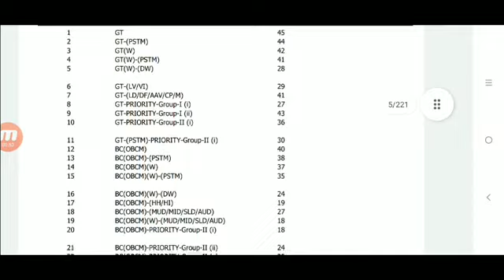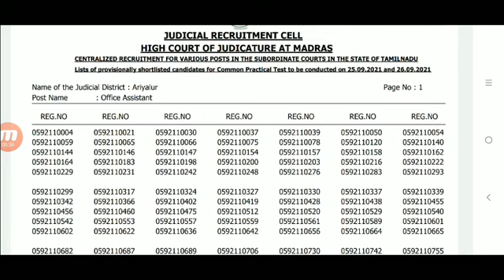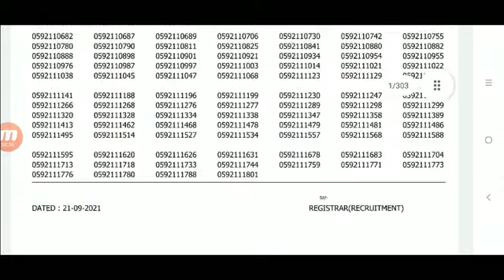Madras High court Exam cutoff mark released / practical exam Candidate list released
assistant practical exam preparation,mhc office assistant practical testmadras high court cut off marks 2021,mhc cut off marks 2021 tamil nadu.mhcexpress.madras high court office assistant model question paper madras high court hall Madras high court hall ticket,Madras high court recruitment 2021,office assistant,sanitary
workers,how to download Madras high court hall ticket,kalvi SEVAI tamilmadras high court
exam date 2021,mhc office assistant exam date 2021,madras high court recruitment 2021 office assistant hall ticket download,madras high court
office assistant exam syllabus,madras high court hall ticket download.madras high court recruitment 2021 syllabus,madras high court jobs,sarkari
naukri,anganwadi vacancy 2021,govt job vacancy 2021latest govt jobs 2021,govt jobs express,madras

high court recruitmhall ticket download,madras high court office
assistant exam syllabus,madras high court hall
ticket download.madras high court recruitrment 2021
syllabus,madras high court jobs,tamil nadu govt job
vacancy 2021,sarkari naukri,sarkari result,anganwadi
vacancy 2021,railway recruitment 2021,govt job
vacancy 2021,post office rceruitment 2021,bank
jobs 2021,latest govt jobs 2021.govt jobs express,tn
govt jobs 2021 Madras high court exam hall ticket
out 2021,Madras high court recruitment 2021,how to
download Madras high court exam hall ticket,office
assistant,sanitary workers,watchman,kalvi SEVAI Madras high court hall ticket 2021,0office
assistant,copyist attender,watchman,sanitary
workers,download Madras high court hal
ticket,kalvisevaimadras high court
exam date 2021,mhc office assistant exam date
2021,madras high court recruitment 2021 office
2021,madras high court jobs,madras high court
office assistant model question papermhc exam hall
ticket 2021,madras high court hall ticket download
2021,madras high court hall ticket download,madras
high court office assistant hall ticket,how to download
madras high court hall ticket 2021mhc exam cut
off marks 2021,mhc cut off marks 2021,practical
exammhc office assistant practical exam.mhc
practical exammadras high courtmhc office
assistant practical exam preparation.mhc office
assistant practical test,madras high court cut off
marks 2021,mhc cut off marks 2021 tamil nadu,mhc
office assistant cut off marks 2021,mhc practical
exam hall ticket 2021,madras high court practical
exam hall ticket,mhc recruitment 2021,mhc practical
exam syllabus 2mhc exam cut off marks 2021,mhc
cut off marks 2021,practical exam.mhc office
assistant practical exam,mhc practical exam,madras
hinh court mhr office assistant nractical eyam

high court,mhc office assistant practical exam
preparation,mhc office assistant practical test,madras
high court cut off marks 2021,mhc cut off marks
2021 tamil nadu,mhc office assistant cut off marks
2021,mhc practical exam hall ticket 2021,madras
high court practical exam hall ticket,mhc recruitment
2021,mhc practical exam syllabus 2021ras high court
hall ticket,madras high court recruitment 2021,mhc
hall m date 2021,madras high court jobs,madras
high court office assistant model quemhc exam hall
2021,madras high court hall ticket download,madras
madras high court hall ticket 2021.mh